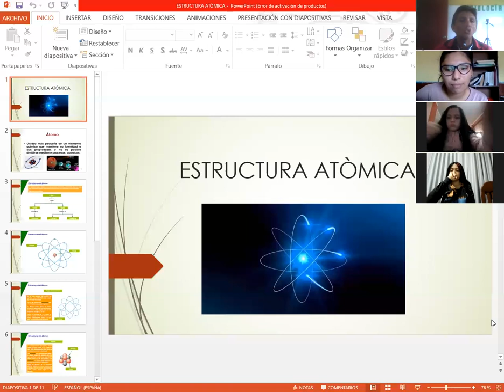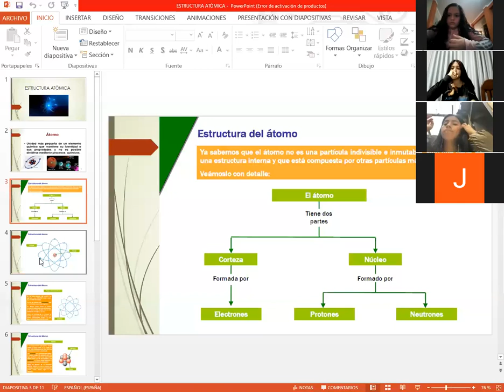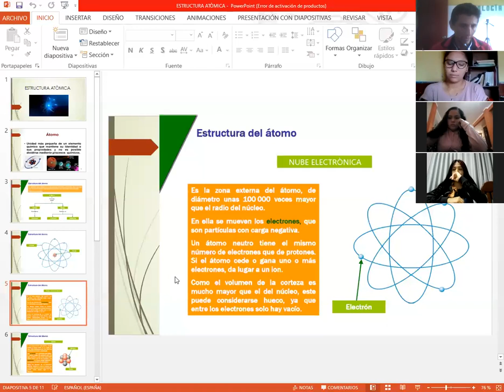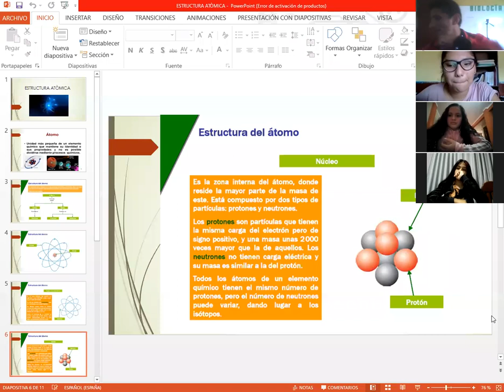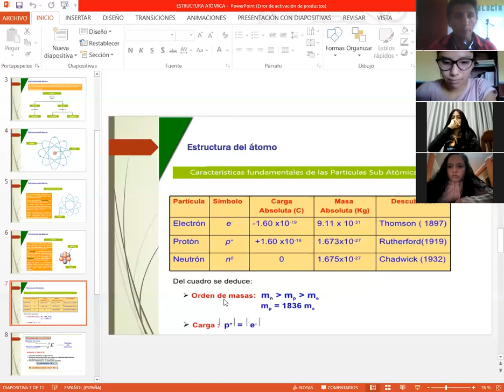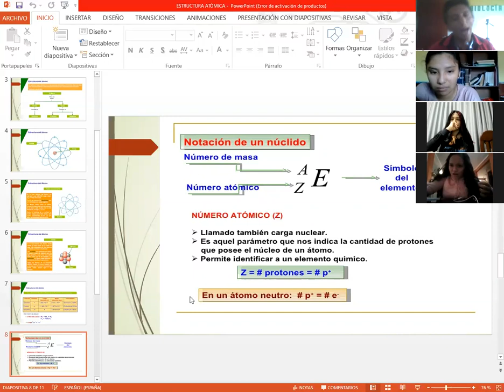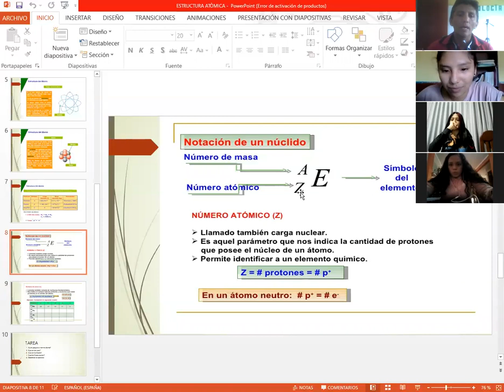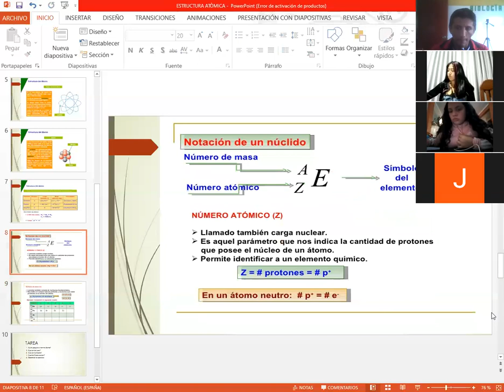II NIVEL CLASE ZOOM: ESTRUCTURA ATÒMICA